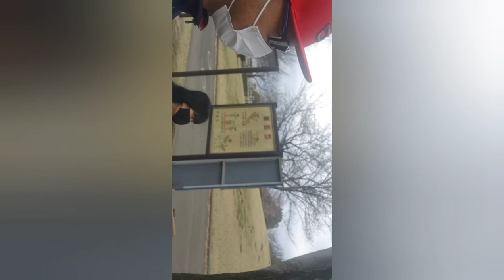Strolling @ Kodai Hasu No Sato 「Ancient Lotuses Park」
ROAMING AROUND the City Of GYODA in their FAMOUS PARK and nice AMBIANCE